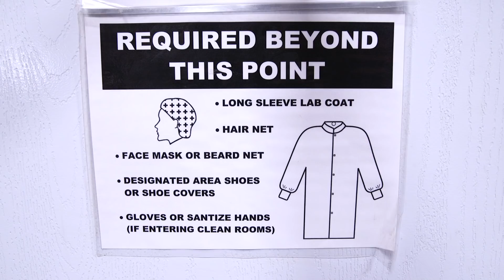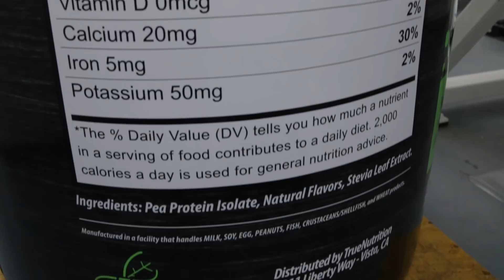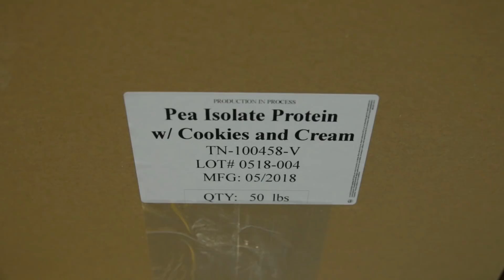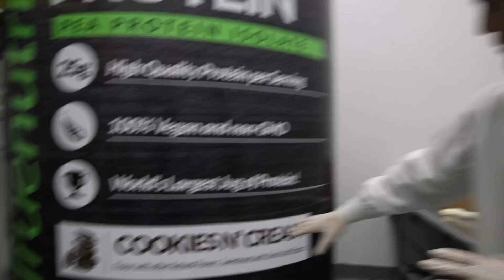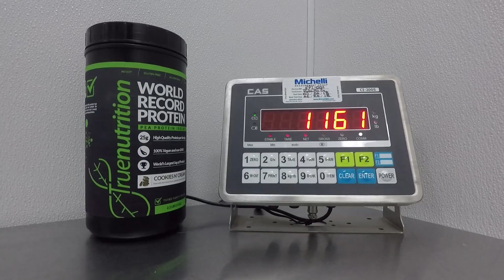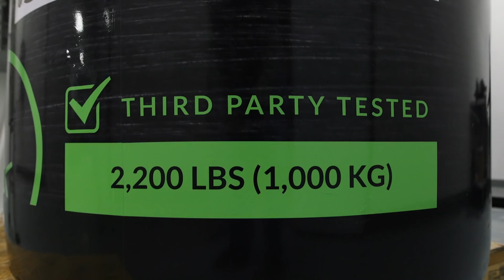Guinness World Record: Largest Protein Container EVER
Trying to get your swole on? Worked out super hard and need A TON OF PROTEIN!? We got you fam!!!

True Nutrition invited me down to be apart of an Official Guinness World Record creating the world’s largest usable protein powder container!

I learned so much about how supplements and protein powder are customized by True Nutrition. There is so much detail and science that goes into every recipe. In fact, they even have a spectrometer machine in their own personal lab to test the purity of their own products! I nerded out, got to be apart of the record breaking experience and have a ton of fun.

If you want a supplement that is as science oriented as this channel, True Nutrition is your company. These guys rock!

Production Team:
Writer/Producer: Nick Uhas
DP: Sam Mosco
DP/Editor: Griffin Louis